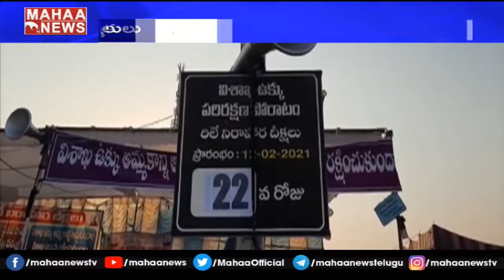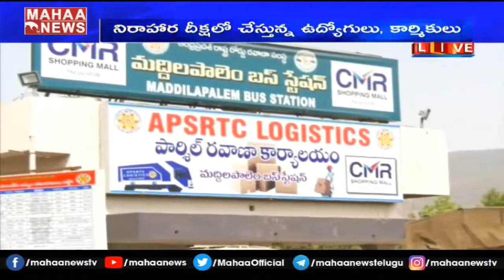విశాఖ ఉక్కు.. మా ప్రాంతానికి దిక్కు.. అదిలేకపోతే లేదు లక్: MLA Dharmasri Emotional Comments On VSP